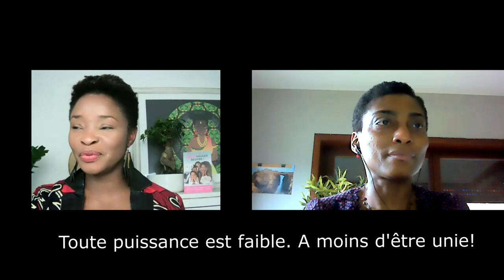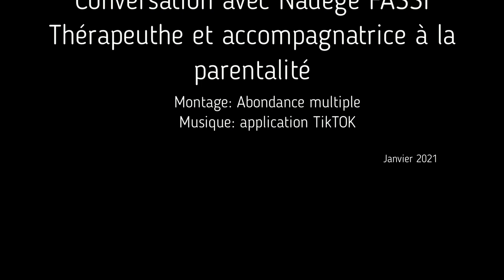Respire! Pour une parentalité épanouie, avec Nadège FASSI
Nadège Fassi nous invite à découvrir la sagesse ancestrale afin de nous connecter à notre intérieur pour une vie fluide et épanouissante. Tout spécialement, à destination des femmes, des mamans, un accompagnement sous plusieurs formes (cercles de femmes, le concept RESPIRE, cérémonies de passages de cycles de vie...).